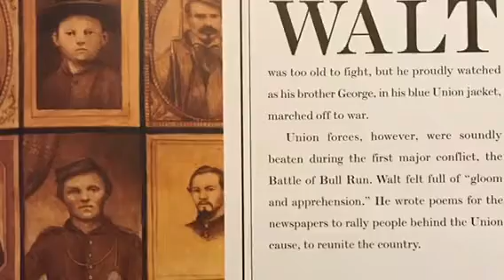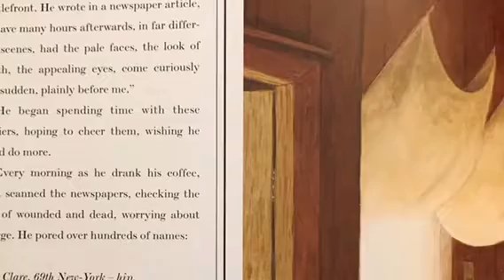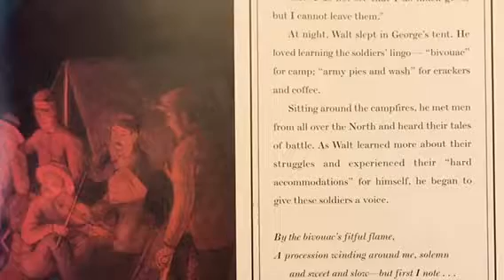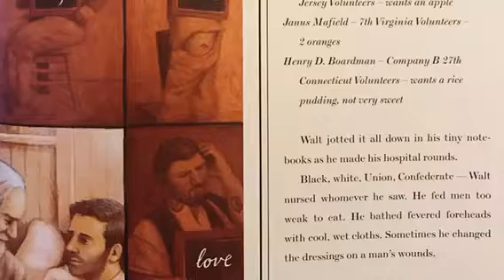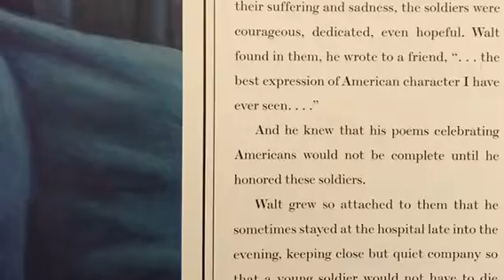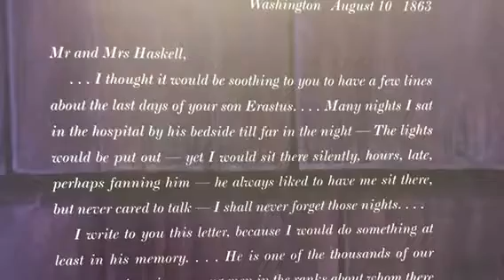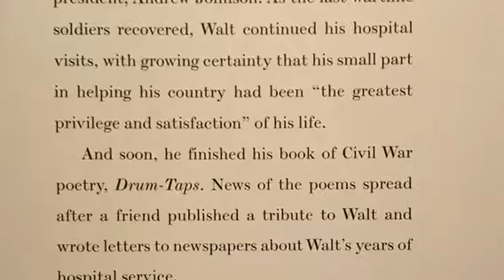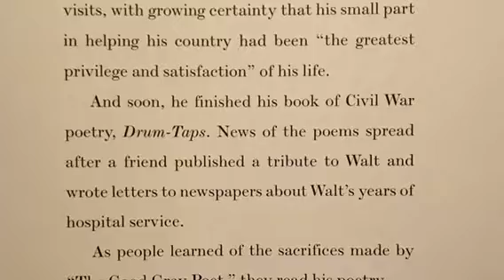Walt Whitman Part B